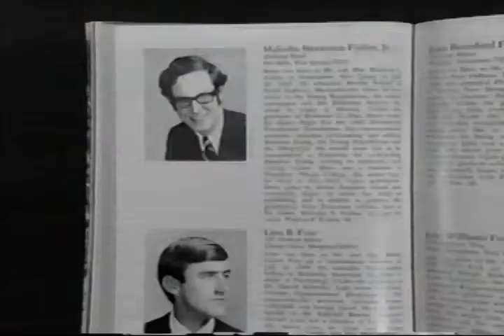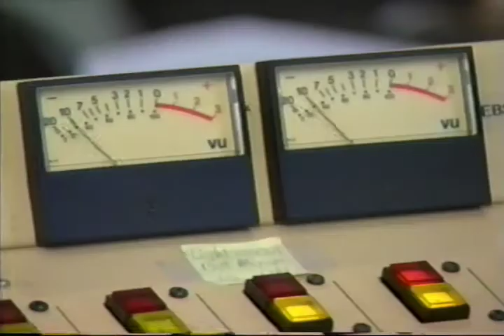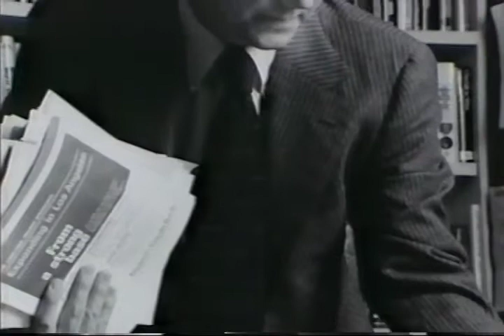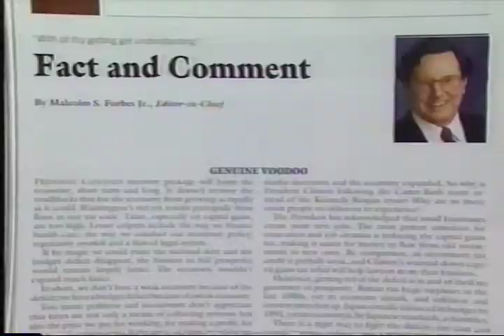Steve Forbes Documentary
This video was created as a fundraising opener. What was wonderful about this was getting to know the REAL Steve Forbes, the man that introduced the Flat Tax BEFORE Putin instituted it in Russia. No one 'Inside the Beltway' wanted Steve Forbes in D.C. because he threatened the livelihood of anyone who was making money off the tax code, among other things. I really enjoyed editing this and spending time on the campaign:)